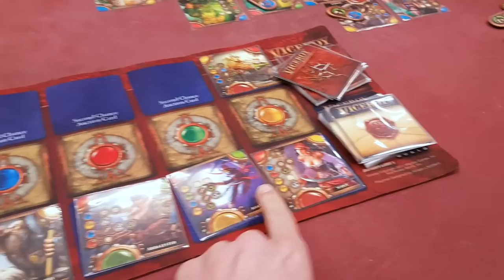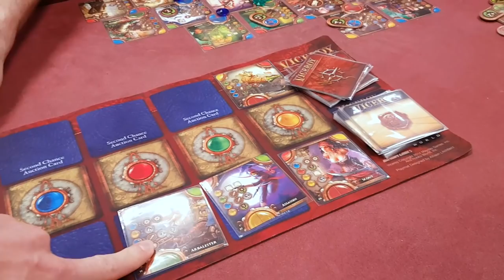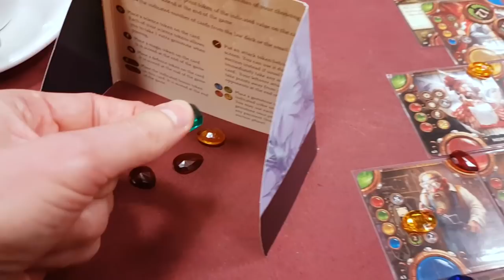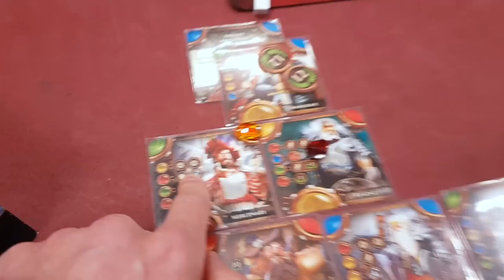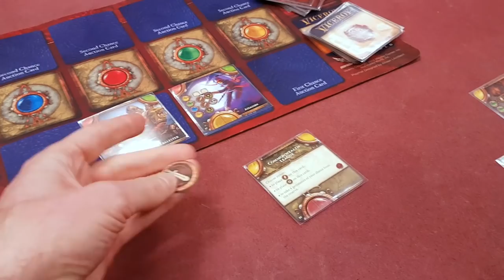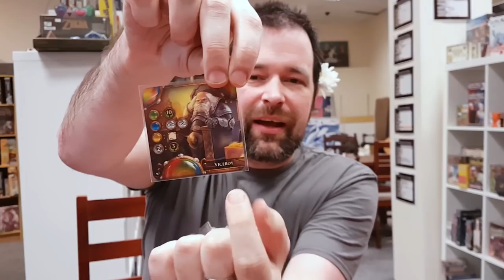Viceroy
Designer: Yuri Zhuravljov